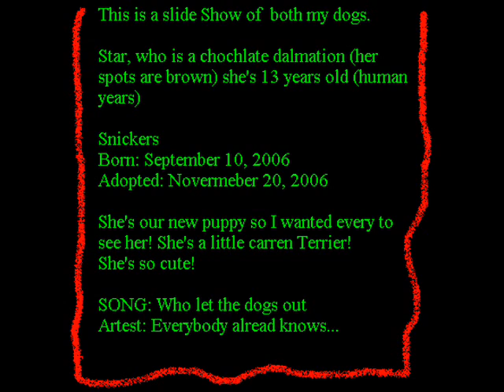Snickers and Star-who let the dogs out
This is a short slide show to show everybody my new puppy snickers! BUt I couldn't just leave out my other dog. So She's in there!